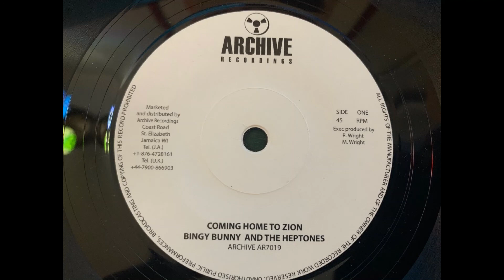Bingy Bunny & The Heptones - Coming Home To Zion + Version